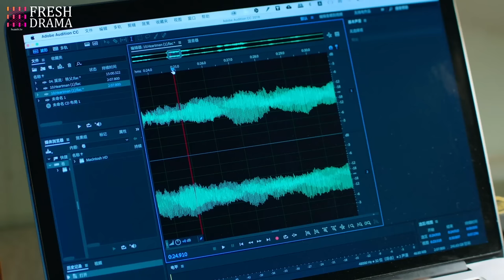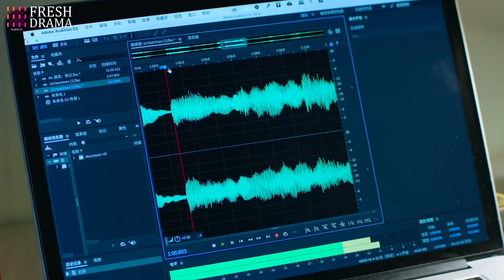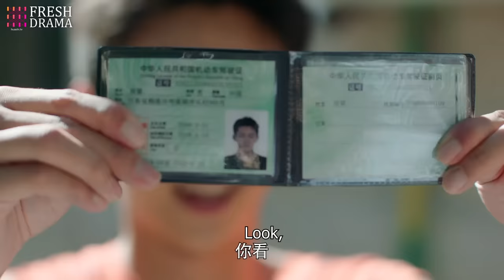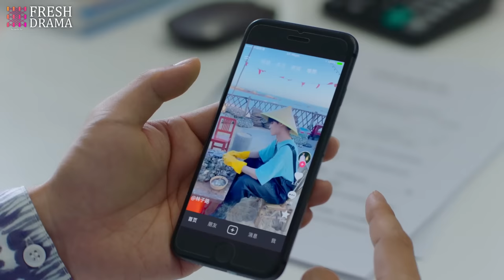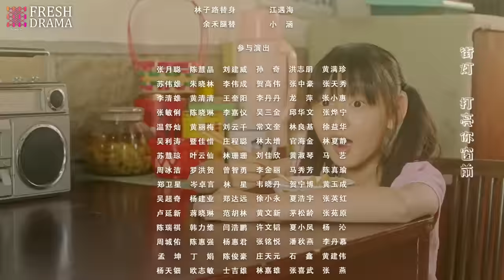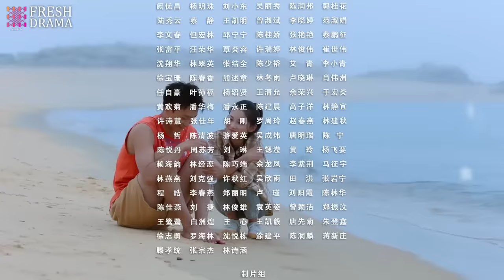【Multi-sub】My Annoying Roommate EP04 | Ji Meihan, Zhang Jiashuo | Fresh Drama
Synopsis:
In the second semester of the sophomore year, Su Qiao, who was at the top of the food chain in her area, got a new desk mate, Lin Zilu, who made her in troubles from the moment he arrived. He caused Su Qiao to fall into a mud pit and be punished at school. What's worse, he asked to live in Su Qiao's house and even took over her bedroom. Su Qiao looked forward to kicking Lin Zilu out of her house everyday, but gradually she's  attracted to him and changed her mind...

Episodes: 12

Genres: Romance, Youth, Comedy

Subtitles: English [CC]

Audio languages: Chinese

Director: Si Cheng

Starring:
Ji Meihan as Su Qiao
Zhang Jiashuo as Lin Zilu
Xu Bin as Fang Liang
Shao Yuqi as Guan Jinjin